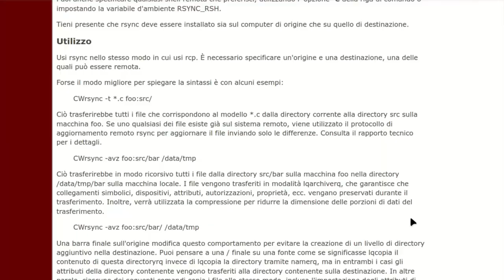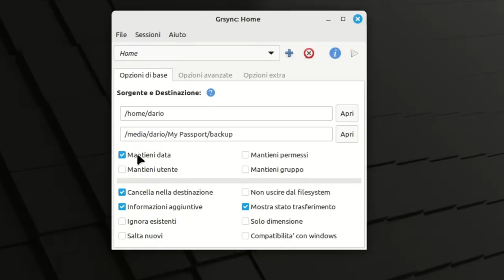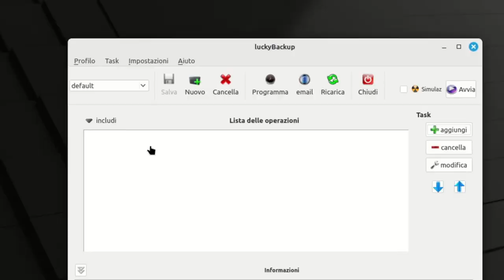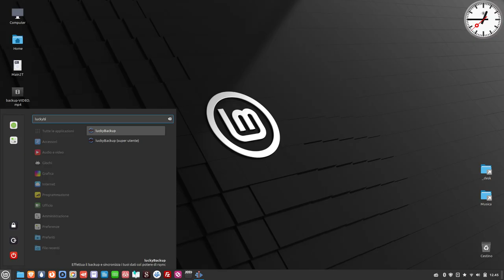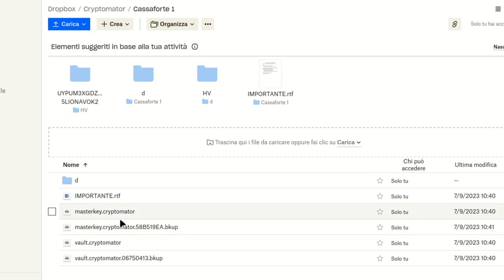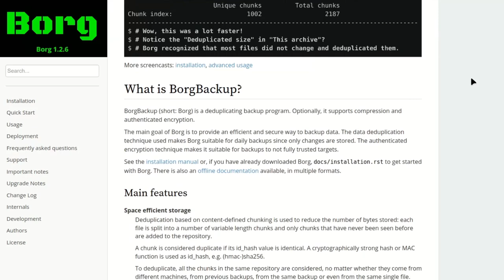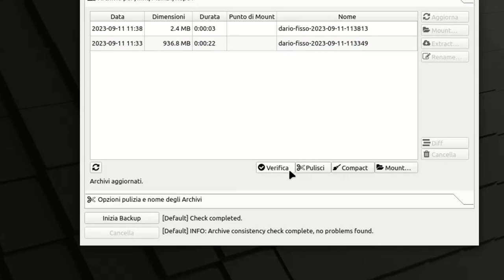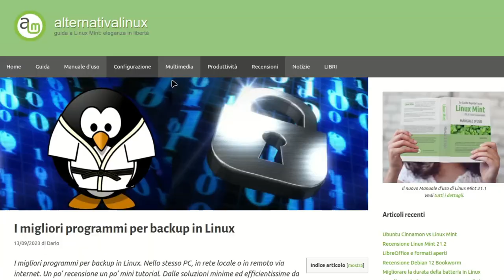Backup sicuro con Linux. Come e con quali programmi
I migliori programmi per backup in Linux. Nello stesso PC, in rete locale o in remoto via internet. Un po’ recensione un po’ mini tutorial. Dalle soluzioni minime ed efficientissime da riga di comando a diversi programmi di uso comune, anche per l’inesperto, per provvedere tramite finestre. Vediamoli in ordine di complessità e ricchezza di funzioni.
Vedi l'articolo blog per informazioni più estese ed aggionrate e tutti i link

0:00 Sommario
0:29 Il backup con Linux
1:29 rsync
4:16 Grsync
5:41 Deja Dup
8:00 Lucky Backup
12:18 Cryptomator
15:11 Vorta
24:18 Altre segnalazioni e info

🙏 Sostieni alternativalinux! 🙏
◾Con una piccola donazione anonima BitCoin:
👉 1Au1m1MSSR7Q27TRot2SJwhxZnM8KSkYKY